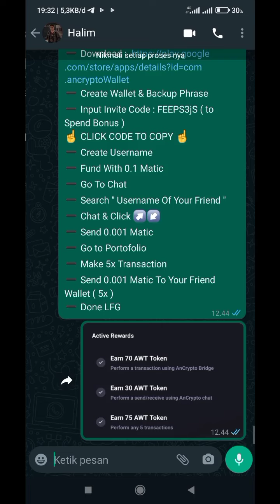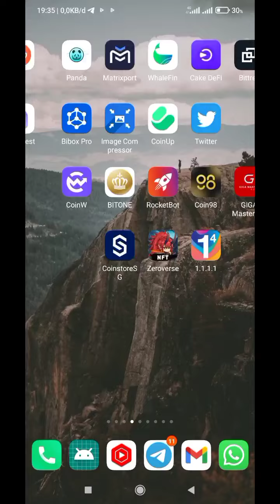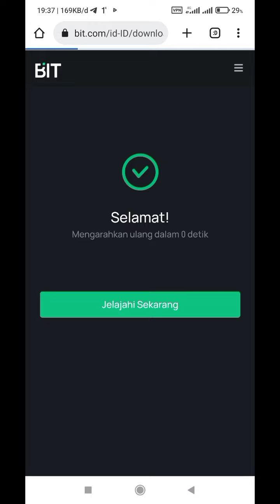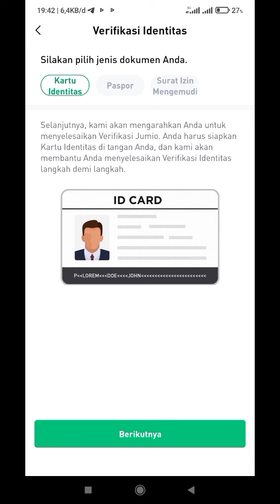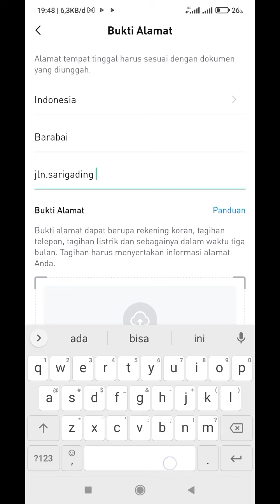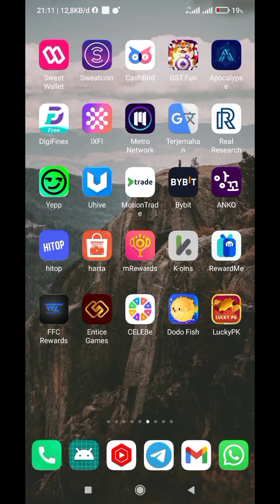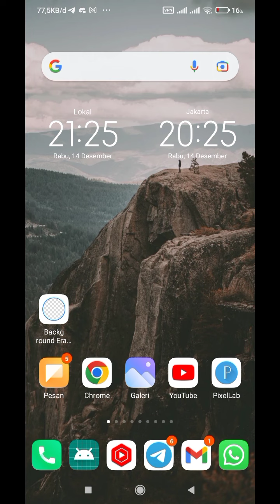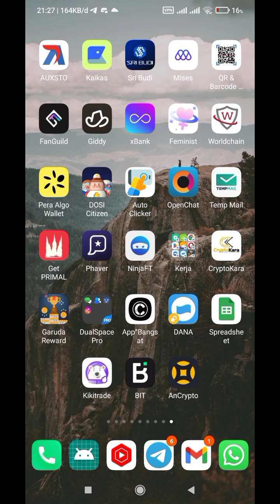Event Apk BIT Free $11 Terbaru 2022 | Cara Kyc + Convert Apk BIT Terbaru 2022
Event Apk BIT 1500 Ratbit $11 Terbaru 2022 | Cara Kyc + Convert Apk BIT Terbaru 2022

YMMA 📌📌📌

wajib kyc lvl 2 biar dpt bonus 500 radbit.

- download apk

-masukin kode reff 84J5W5 wajib.

- KYC lvl 1 bonus 500 radbit.

- KYC lvl 2 pake rekening koran/listrik dll

bonus 1000 radbit otomatis masuk.

masuk ke event pildun.

radbit nya bisa buat tar1han atau convert ke

APE total sekitar 4$ bisa di wd jga.

1 radbit = 0.002 APE

convert ke ape & wd harus kyc lvl 2

Tanggal 20 Desember bisa buat Convert Retbit ke APE dan Bisa jual Ke USDT...jadi untuk Sekarang cari REff aja dlu ya...

uang terbaru

saldo dana
binary option
afiliator binomo